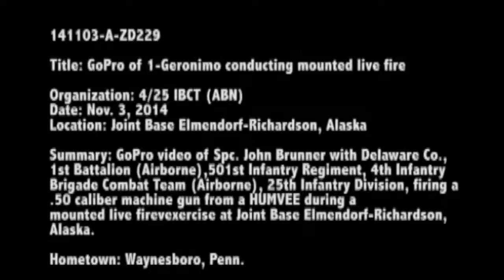FPS View - US Soldier Shooting With .50 M2 Machine Gun During Live Fire Exercise